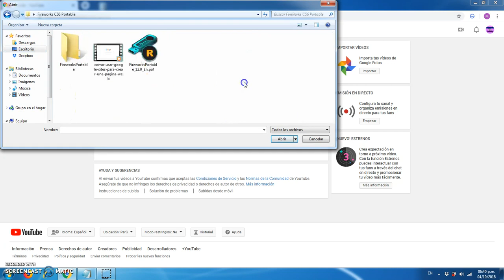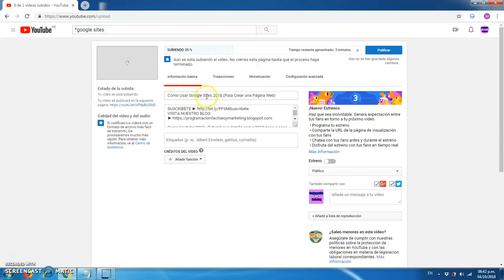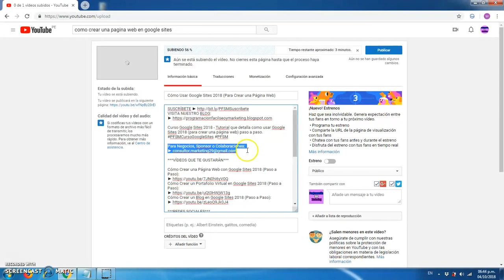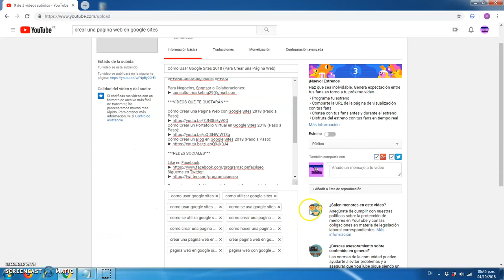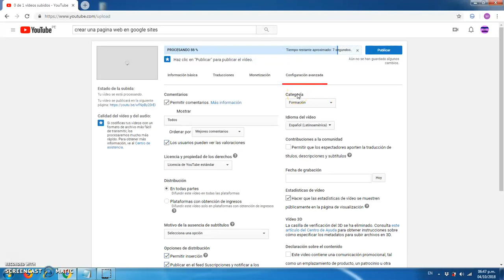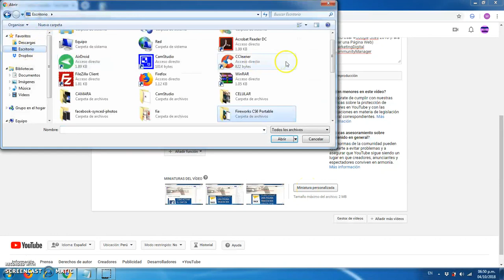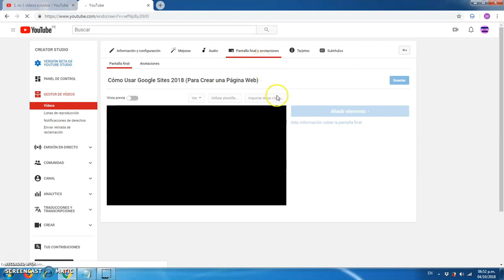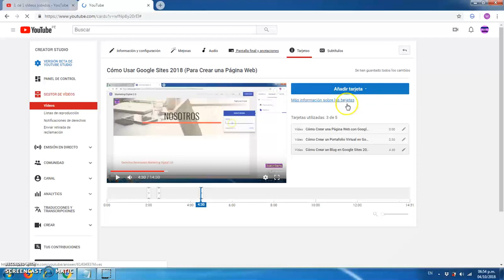Cómo Subir un Video a YouTube Correctamente ✅ Estrategias SEO Para YouTube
Tutorial que detalla como subir un video a YouTube correctamente - Estrategias SEO para YouTube paso a paso.